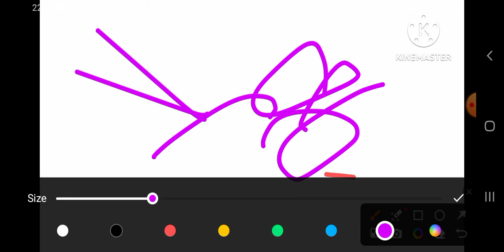I kicked for bremgreicovera and Jay and friends